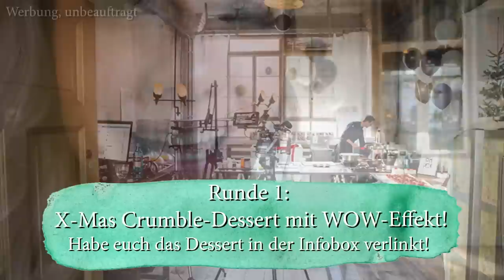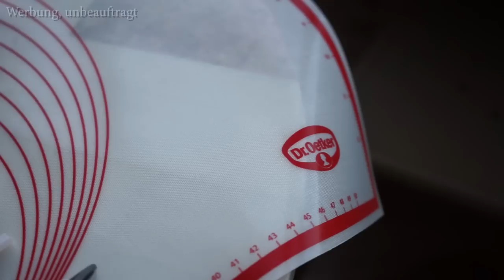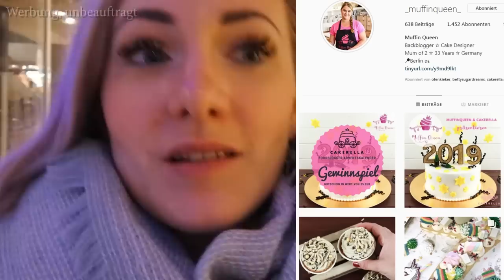Kuchenfee in Berlin, beim TasteofDecember - On tour mit Dr Oetker, Coppenrath und Wiese - Vlog 15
happy saturday,
dieses Video ist am 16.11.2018 in Berlin entstanden da ich von Coppenrath und Wiese sowie Dr. Oetker zum Taste of December, Bloggerevent eingeladen worden bin.
Es war ein großartiger Tag und ich bin unglaublich dankbar das ich eingeladen worden bin. Ich durfte einige super liebe Kollegen aus der Blogger Szene kennen lernen und habe viele leckere Sachen genascht.
Süße Grüße,
Lisa